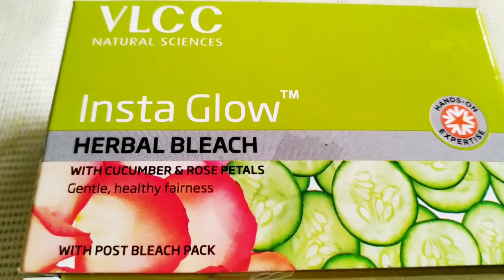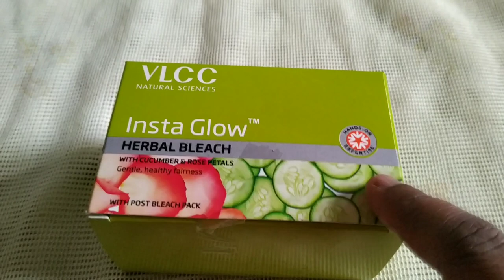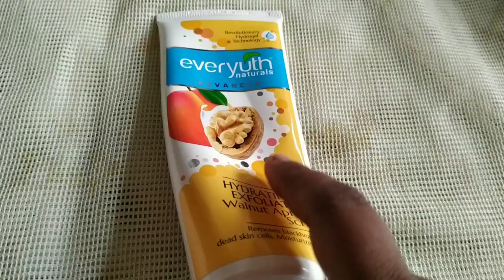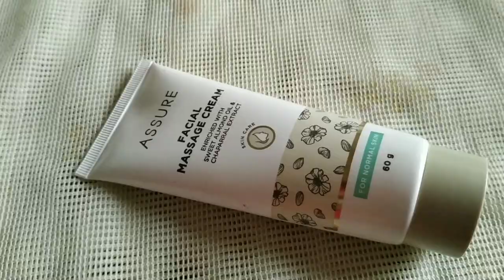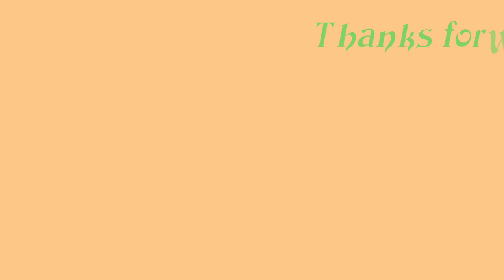Feet whitning at home | Pedicure and menicure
Hello Everyone

Today i am sharing how to do pedicure and menicure at home with your own facial product available at home with very easy steps. You can clean hand and feet in few minutes. These steps will improve your tone and brighten them.

Hope you like the video and it will helpful for you.